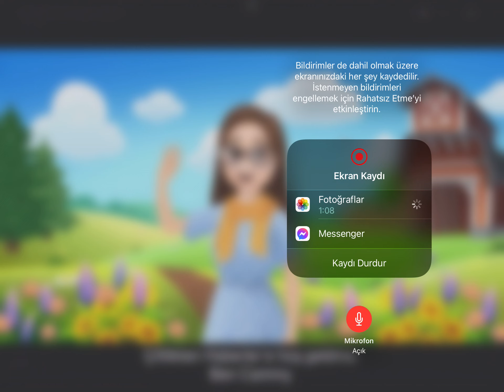2022 BAHAR GÜNCELLEMESİ, 2022 SPRING UPDATE, HAY DAY UMİT UYKU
2022 BAHAR GÜNCELLEMESİ, 2022 SPRING UPDATE, HAY DAY UMİT UYKU